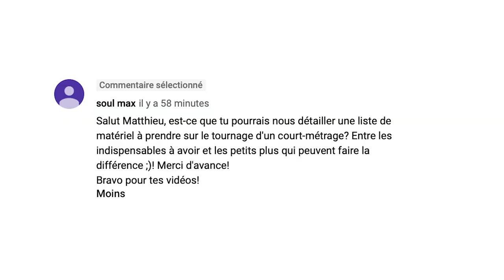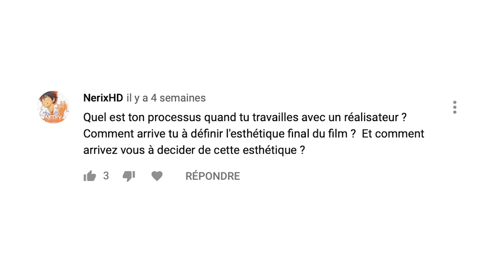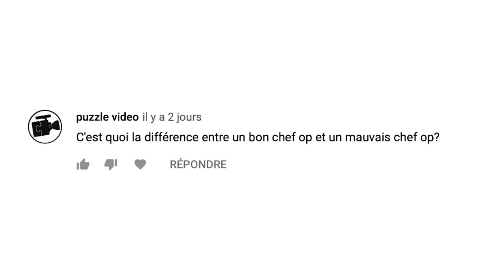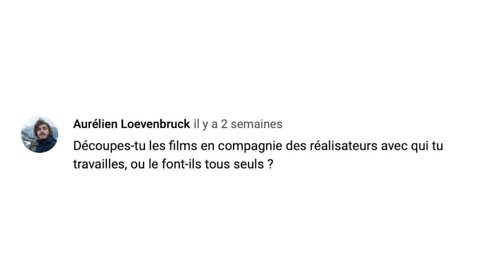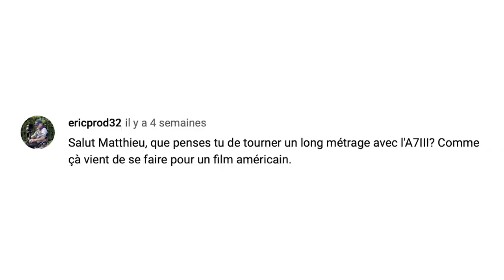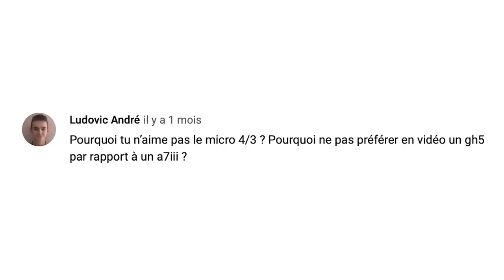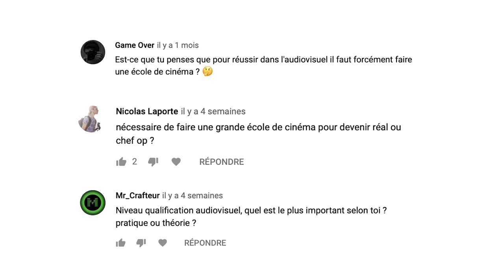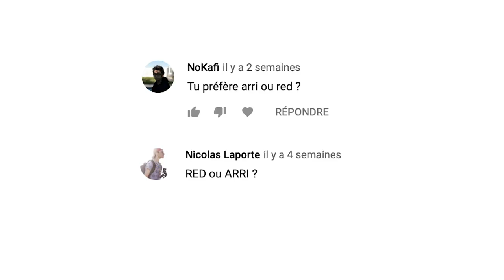📢 FAQ - 5000 ABONNÉS - JE REPONDS À VOS QUESTIONS !!!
J'ai les noms de ceux qui claque des pouces rouge !

Questions posés (désolé j'ai pas pu répondre a tout le monde) :

0:32 ► Liste Matériel camera & lumières

1:30 ► Pour éviter une question trop sérieuse, il semblerait ( selon ta fiche sur IMBD ) que tes talents d'acteur sont apparut dans la série " seconde B " en 1995 comme " petit copain d'Ysa " Pouvons nous en savoir un peu plus ?

2:45 ► Bonjour, as-tu des projets pro/semi pro en  420 8bit ? (Documentaire, court métrage, journalisme...  ou que sais je !) Merci pour tout, ta chaîne est excellente.

3:23 ► Quel est ton processus quand tu travailles avec un réalisateur ? Comment arrive tu à définir l'esthétique final du film ?  Et comment arrivez vous à decider de cette esthétique ?

4:38 ► Explique nous comment tu as rencontré Ludovik et votre histoire quoi !

5:16 ► Tu cadres sur tes tournages? J ai jamais vraiment compris comment on pouvait juste faire la lumière et ne pas maîtriser son image totalement... tu nous parles un peu de ça?

6:20 ► Qu’as tu fais comme parcours pour devenir chef opérateur ?

7:02 ► C'est quoi la différence entre un bon chef op et un mauvais chef op?

7:25 ► Sur tes contrats quand tu prend ta RED tu travaille avec quel statu? (Intermittent ou Auto-entrepreneur pour la loc et l'assurance?)

8:13 ► Tu as présenté un livre sur la composition d'image dans une de tes vidéos, t'aurais un livre plus tourné vers l'éclairage/la lumière à conseiller ?

9:11 ► Découpes-tu les films en compagnie des réalisateurs avec qui tu travailles, ou le font-ils tous seuls ?

9:41 ► Bonjour, avec l’évolution des métiers techniques (arrivée de la Led, caméra numérique, retour vidéo...) , conseillerais-tu aujourd'hui à un jeune qui sort de l'école et qui veut devenir chef opérateur de commencer comme assistant caméra ou électricien?

10:52 ► Salut Matthieu, que penses tu de tourner un long métrage avec l'A7III? Comme çà vient de se faire pour un film américain.

11:27 ► Que penses tu de l'évolution actuelle du cinema?

11:54 ► Pourquoi tu n’aime pas le micro 4/3 ? Pourquoi ne pas préférer en vidéo un gh5 par rapport à un a7iii ?

12:56 ► Quelles sont tes principales références, le(s) chef(s)-op qui t'inspirent le plus, les plans qui t'ont marqué dans l'histoire du cinéma ?

13:44 ► Faut il faire une école audiovisuel pour travailler dans le domaine ?

15:04 ►Arri ou RED ?

MATERIELS PROFESSIONNELS:

- 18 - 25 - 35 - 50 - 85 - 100 Red Pro Primes
- 18,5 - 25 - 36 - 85 mm Celere HS prime
- 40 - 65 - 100 mm Anamorphic Lens Atlas Orion
- Mattebox Arri
- Trepied